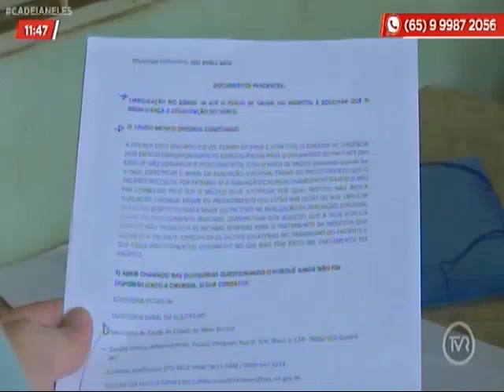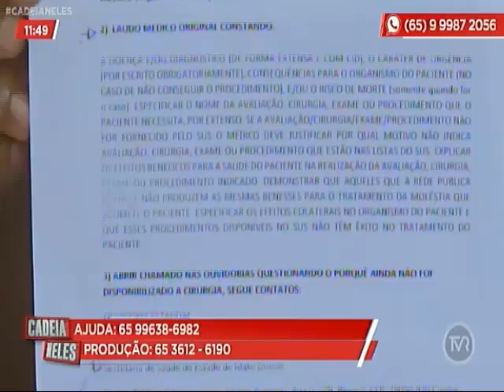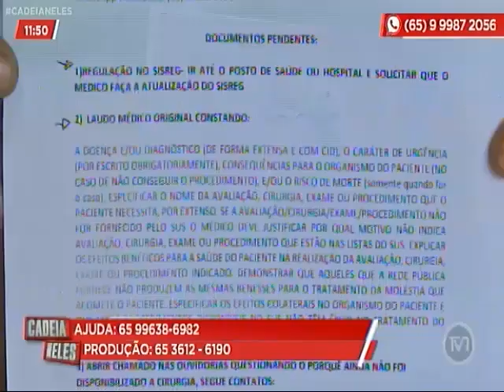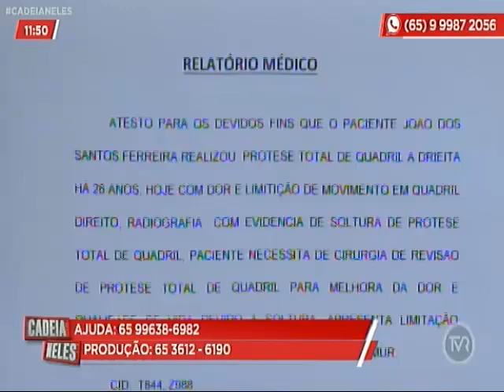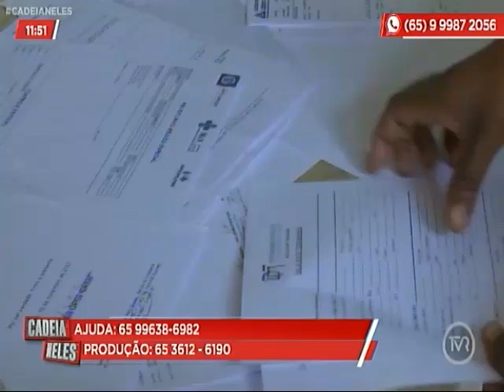Idoso espera há 23 anos por uma cirurgia para trocar a prótese da perna